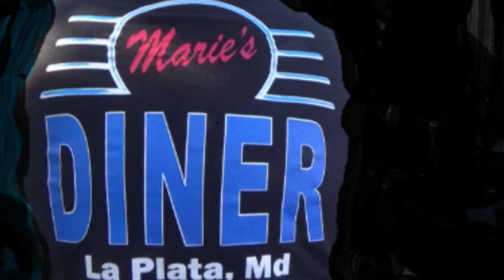1966 Chevy Impala Super Sport 396 Spotted at Marie's Diner ECPS Saturday Night Cruise Dreamgoatinc C